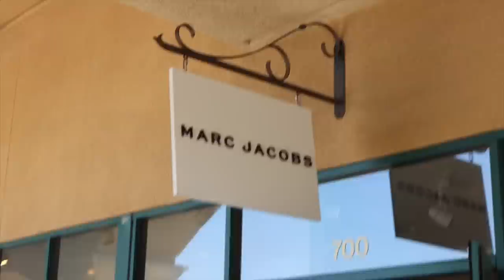Encuentro Trabajo en Estados Unidos *Primer Día Trabajando* Raque Late Vlogs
¡Hola a todos! Hoy os traigo un video hablando a la cámara pero tambien un vlog ya que además de contaros como encuentro trabajo en Estados Unidos, os llevo conmigo en mi primer día de trabajo. No puedo explicaros lo emocionada que estoy despues de tantos años sin poder trabajar por mi visa, despues de tanta espera e incertidumbre, de tanto miedo y autocuestionamiento. espero que disfruteis tanto como yo de esta nueva etapa! Estoy feliz de poder hacer algo que tanto me gusta!!!

Programa de edición de video: Final Cut Pro X
Cámara: Canon M6 MARK II